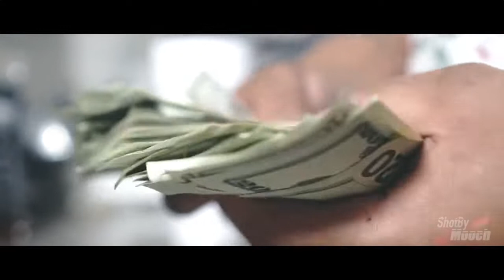DreDay - “Never” Official Video